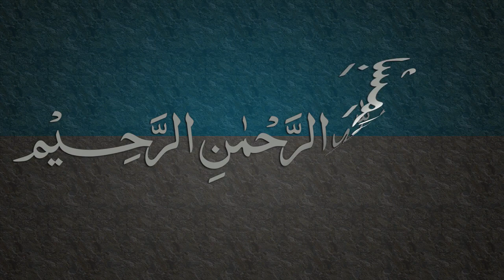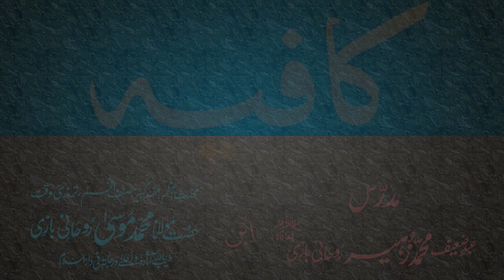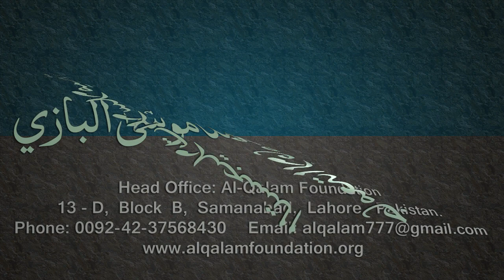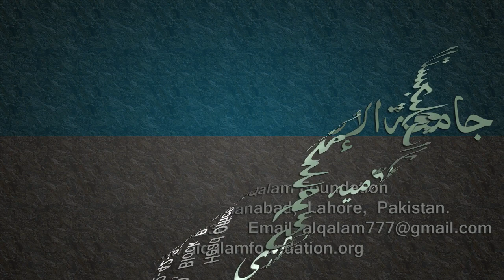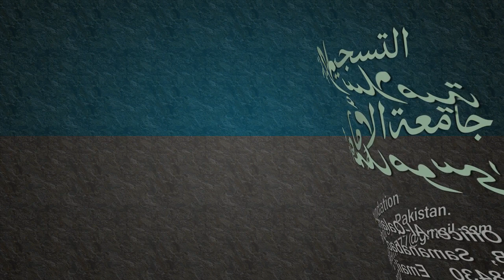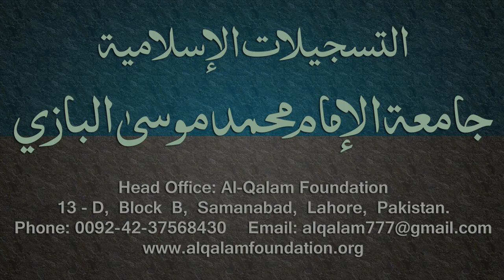Kafia Dars - 80 - Page - 066 - by Maulana Muhammad Zuhair Albazi - 27/05/2006